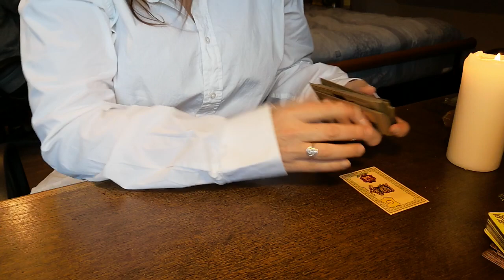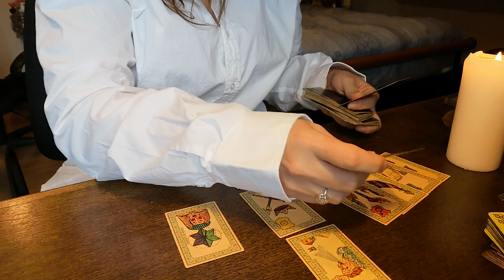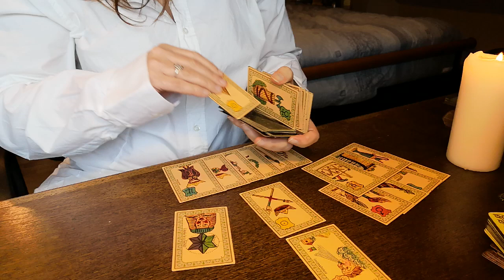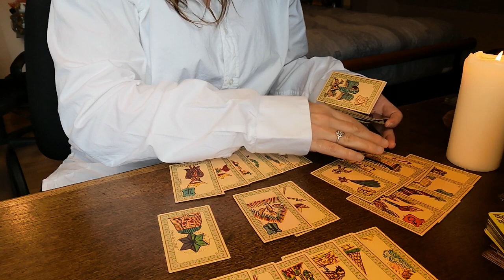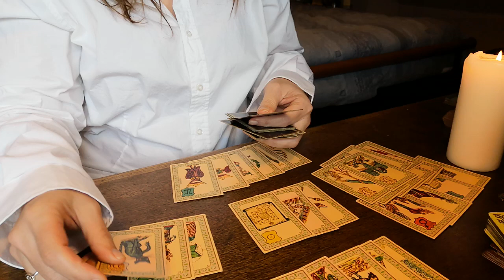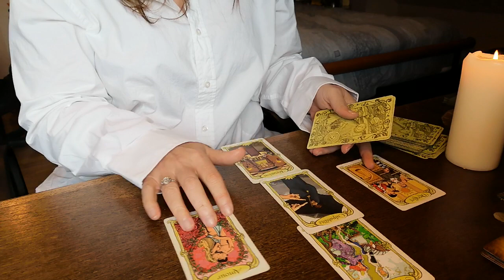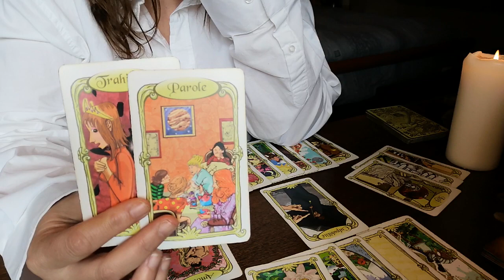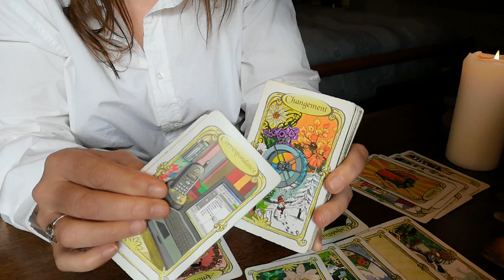🇫🇷TIRAGE FRANCE MANIFESTATIONS VIOLENTE🇫🇷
A découvrir.